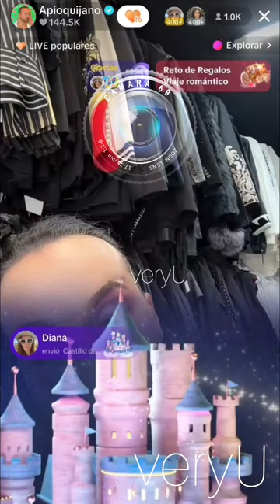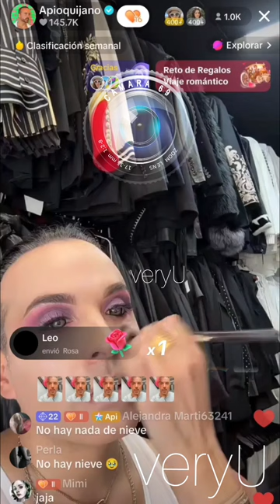Expo Disney| Apio quijano live del 9 de marzo | Grwm| cosplay de Elsa | veryU| camara-69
Apio quijano live del 9 de marzo | Grwm| cosplay de Elsa  | veryU| camara-69

cómo siempre les pido su gran apoyo con subscribanse, darme un like y comentar.
y sobretodo apoyar el canal de luni_jaguar en tiktok, no se van a arrepentir, si eres un gran fan de apio y juampa como yoo, hasta en lo agradecería, sube todo de ellos en su perfil y hace increíbles edits de ellos.